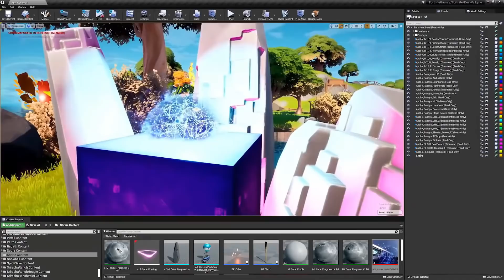Así se ve Fortnite en 2023...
Código Magik